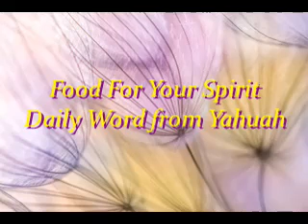1 Samuel 17: 37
It takes an incredible amount of time and patience to create this content. If you enjoy the content on this channel, please consider a subscribtion and a donation. Your support is greatly appreciated! The Kingdom of Yahuah is build on Giving. Doing a donation is, you giving something back to His Kingdom. I only work for Yahuah's Kingdom.

Thank you for